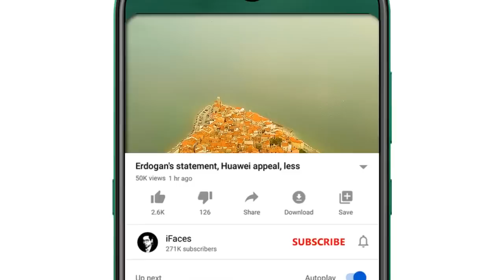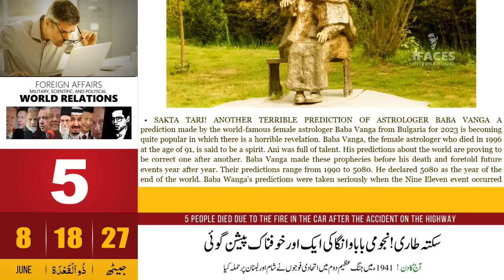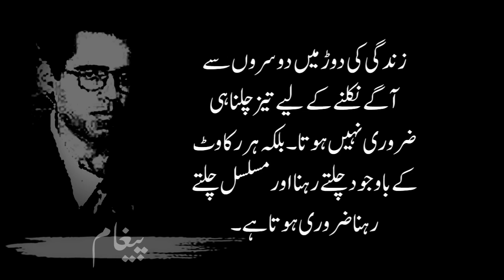Today Headlines news, 8 June 2023 - iFaces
Respected viewers aik aour new Today_important_News video ke saath jis ka title hai 'Today Headlines news, 8 June 2023 - iFaces' umeed hai ke iFaces_News ki 8 June 2023 ki ye video bhi aap ko psand aaie gi. Thanks
HIGHLIGHTS:
• Another shock! Dam collapse wreaks havoc in Ukraine
• The statement caused a stir! Nawaz Sharif is the most powerful, Aitzaz Ahsan
• Shameful act! The film should be banned, Maulana Mahmood Madani
• The tide has turned! America and Saudi Arabia have become friends once again
• Sakta Tari!Another terrifying prediction by astrologer Baba Vanga
• Bewildered! Ukraine will retaliate, claims the United States
• The alarm bells have sounded! Pakistan is sinking

Dam Ukraine
Nawaz Sharif
Aitzaz Ahsan
Maulana Madani
Saudi Arabia
America
Baba Vanga
United States
Pakistan
Today Headlines
Saudi
Pakistani
Indian
US
TAX
GST
Dam Ukraine, Nawaz Sharif, Aitzaz Ahsan, Maulana Madani, Saudi Arabia, America , Baba Vanga, United States, Pakistan , Thursday, 8 June 2023